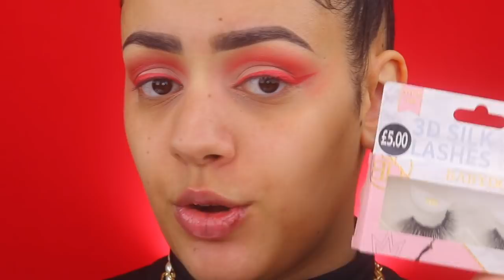VALENTIJN 2020 MAKEUP TUTORIAL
Vandaag een makeup tutorial voor Valentijnsdag! Enjoy :)

Producten die ik heb gebruikt:
Kwasten: Sarah Marikh Cosmetics Brushes
Primer: Toofaced Hangover Primer
Foundation: Catrice HD Beige Liquid Coverage Foundation - Hazelnut Beige
Concealer: Catrice Liquid Camouflage High Coverage Concealer - 015 Honey
Oogschaduw: Hudabeauty Ruby Obsessions Palette
Eyeliner: x
Oogpotlood: Kiko Lip Pencil - 319
Mascara: Essence Volume Booster Lash Primer & Misslyn Lolita Mascara
Nepwimpers: Babydoll Lashes - 709
Contour: NYX Highlight & Contour Palette
Bronzer: Morphe GLAMABRONZE FACE & BODY BRONZER - MEGASTAR
Blush: Physicians Formula Murumuru Butter Blush - Nude Silk
Highlighter: Makeup Revolution Precious Stone Loose Highlighter Rose Quartz
Poeder: Hudabeauty Easy Bake Powder - Pound Cake
Lippotlood: Kiko Lip Pencil - 319
Lipstick: Morphe Mega Matte Lipstick - Dominate
Lipgloss: x
Setting Spray: Morphe X Jeffree Star Set & Refresh Mist

Volg mij ook op mijn social media accounts:
Instagram: Sarah Marikh & Sarah Marikh Cosmetics